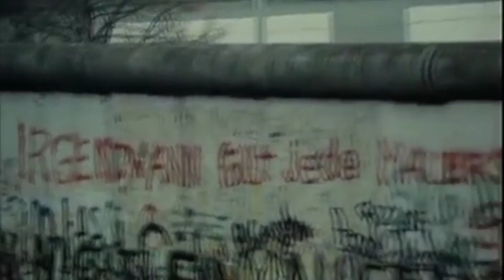Krank - Freie Welt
100 transparent / schwarz marbled – 400 white wax

5 neue Songs der Hamburger Punx – trauriger Weise wird hier ein Abschied zelebriert: Mausi und Stütze verlassen die Band und geben Euch hiermit ihr Vermächtnis in die Hände.

Aber keine Angst – es gibt keine lauwarmen Aufguss um schnell nochmal die C-Ware unters Volk zu bringen & es wird auch nicht noch schnell im „haste mal ne Mark“-Style die Aufmerksamkeit erschnorrt. Fünf starke Song, getränkt im typischen Krank-Pessimismus, irgendwo zwischen LoFi-Garagepunk und 80er- und Nullerjahre D-Punk/Hardcore. Farewell Buddies, Krank machen weiter – keine Sorge!

go to
Thischarmingmanrecords.com
to get further information - yeehaaah